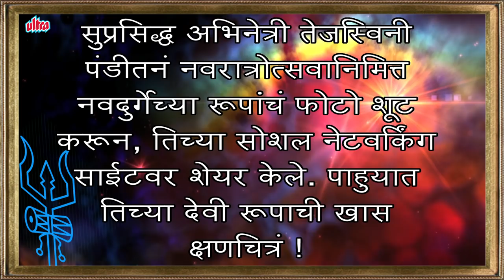Tejaswini Pandit's Navdurga Photoshoot | Marathi Actress | Mi Sindhutai Sakpal & Tu Hi Re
सुप्रसिद्ध अभिनेत्री तेजस्विनी पंडीतनं नवरात्रोत्सवानिमित्त नवदुर्गेच्या रूपांचं फोटो शूट करून, तिच्या सोशल नेटवर्किंग साईटवर शेयर केले. पाहुयात तिच्या देवी रूपाची खास क्षणचित्रं फक्त अल्ट्रा मराठीवर!

Video Editor - Anil Surwade